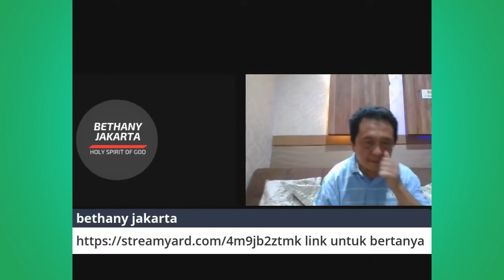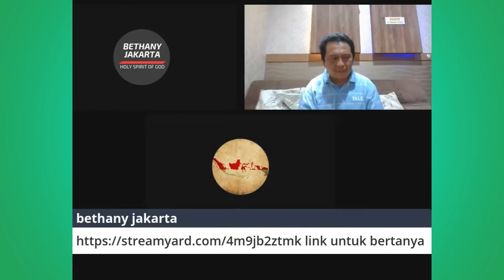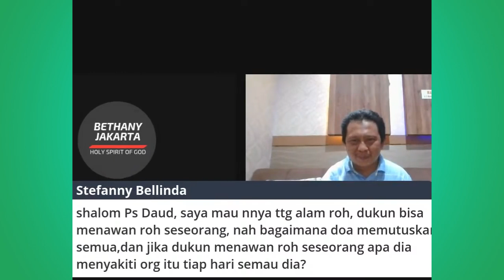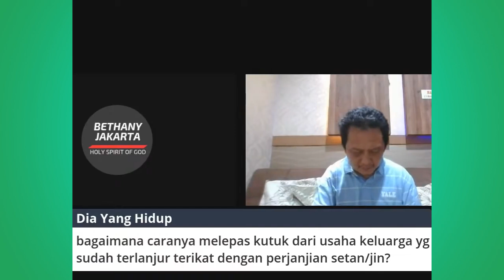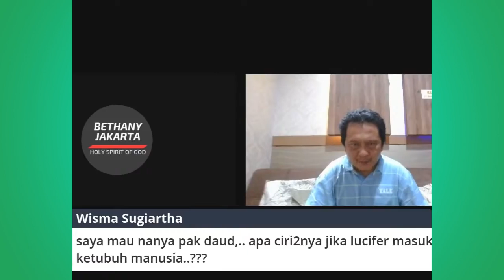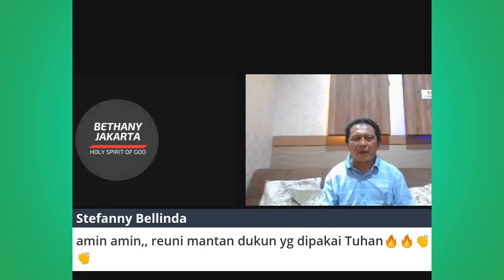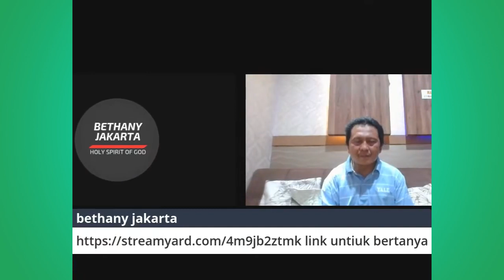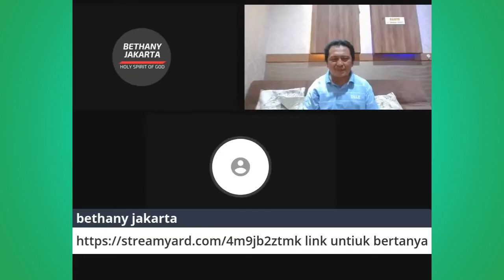MENJUAL JIWA KEPADA iblis | EV. DAUD TONY